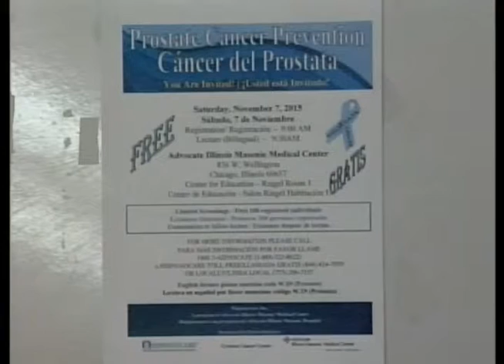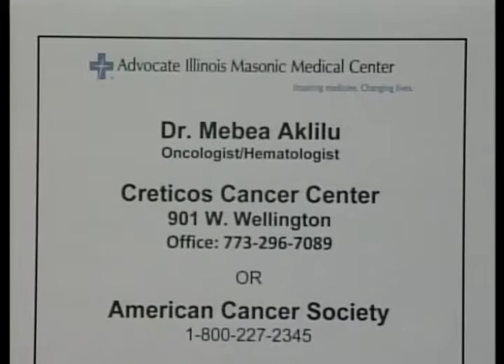Dr. Mebea Aklilu discuss the importance of mens health and prostate screenings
Dr. Aklilu of Advocate Illinois Masonic Medical Center speaks with Lucy Aquino, CEO of Hispanocare about men's health and the importance of regular physicals and prostate exams.